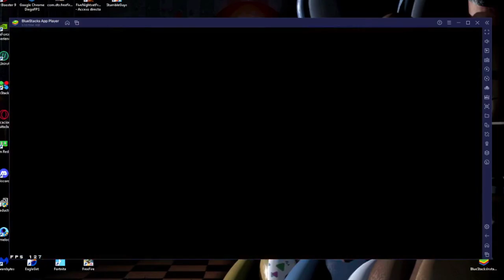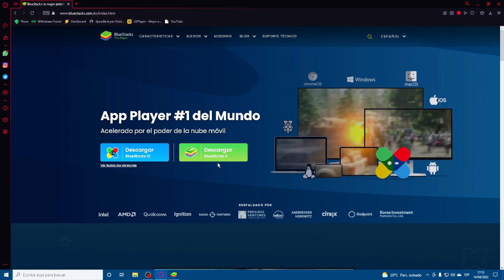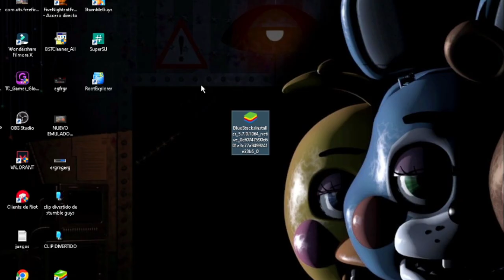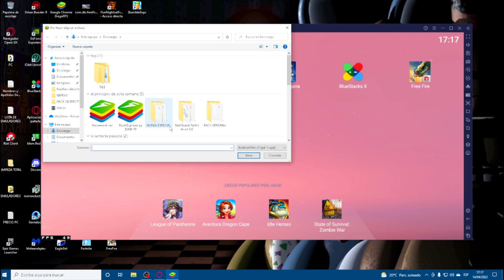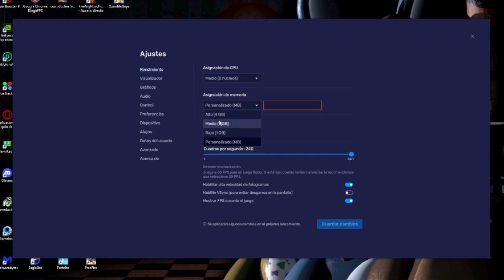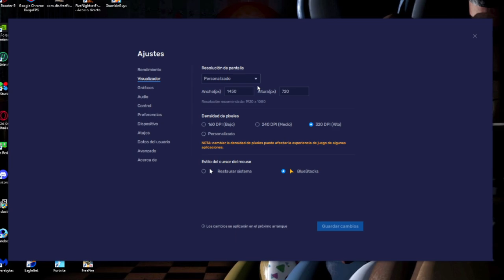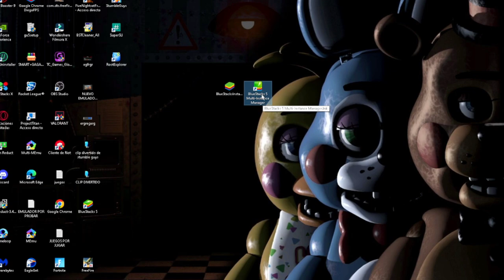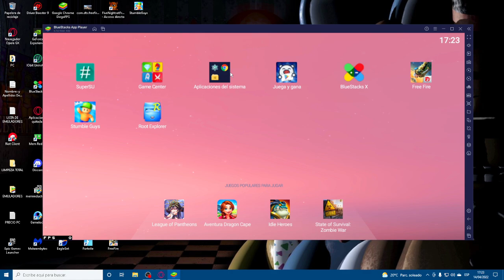LA BESTIA OFICIAL!!! NUEVO BLUESTACKS 5.7.0.1064 🔥EMULADOR PARA PC GAMA BAJA A SUPERIOR 2022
🔥LA BESTIA DEL RENDIMIENTO PRESENTE!!🔥
Nueva Versión oficial de Bluestacks ya salió en la pagina Oficial

🔴Mejoras que se aprecian en el Nuevo Emulador:
✅Mejora de Sensibilidad
✅Consumo
✅Calidad de gráficos

🔴QUE JUEGOS PUEDO JUGAR EN ESTE EMULADOR?
✅Todo juego tipo Android, verificando la versión de Android presente para algunos juegos en general.
Puedes jugar: Free Fire, Stumble Guys, Apex Legend Mobile, Mobile Legends, Call Of Dutty Mobile, Clash Royale, etc.

🔴MI NOTEBOOK:
✅4GB RAM
✅2 NUCLEOS

🔴MI PC GAMER:
✅16GB RAM
✅4 NUCLEOS